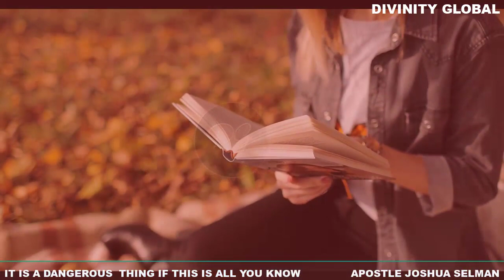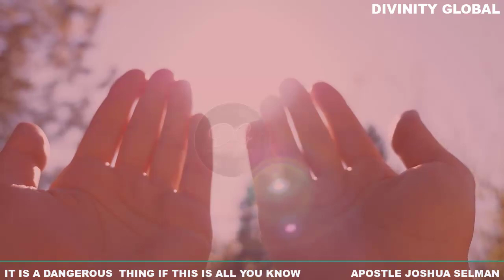KNOW THAT YOU'RE IN DANGER IF THIS IS ALL YOU KNOW ||APOSTLE JOSHUA SELMAN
- Video exclusively produced by DIVINITY GLOBAL.
Our aim of making this videos is to produce quality educative, motivational and inspiring videos and share with our viewers.
NOTE: we own copy right to the footage used in this video.
A. Your Rights. We, Footage firm, inc., the owner of the storyblocks.com, videoblocks.com, graphicstock.com and audioblocks.com grant you perpetual, worldwide right to incorporate the stock files you obtain from us into any work you create.

DIVINITY GLOBAL IS THE BEST PLACE FOR YOU.
We produce professional gospel videos that are originally narrated and edited by our team. we also use some of your favorite gospel ministers by bringing their sermons and cinematic their speech to bring life and inspire our viewers.
We give you good cinematic experience.

Our objective when making this video is to connect men and women to divine power and grace to fulfil destiny in their various sphere of influence.

- This video has no negative impact on the original works (it would actually bless and inspire our viewers)
- This video is also used for teaching and educational purposes.
- This video is inspiring.
- It is backed up by the presence of God.
- I ONLY used bits of videos to get the point where necessary.